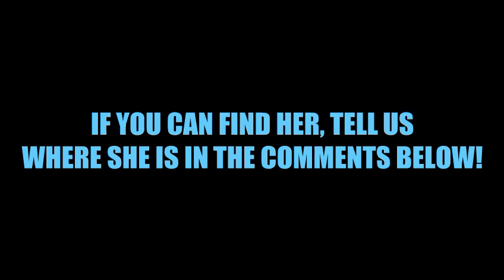DEAD EMOTION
They've spread like wildfires, just constantly losing all feelings and infecting those who dare come in contact with them. They are also the ultimate source of boredom. They can explain the history of chess in the most boring and least fascinating way possible. But they do make a killer bowl of gruel.